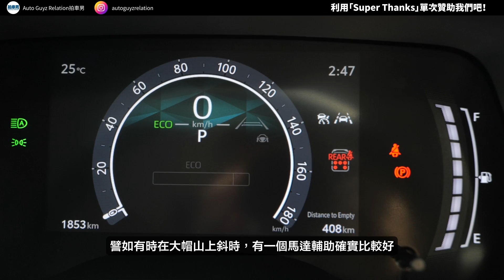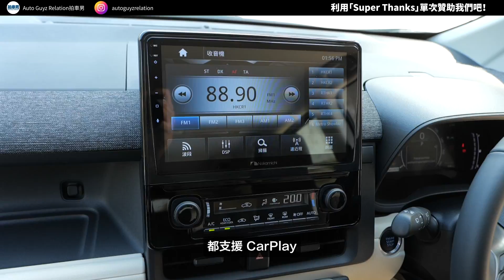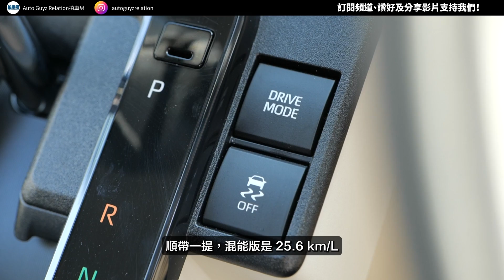又試 Toyota Sienta！行貨價 24 萬！無腳踢感應趟門又無吹風機，值得買？操控同混能版又相差幾多？｜拍車男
又試 Toyota Sienta ！上次試了水貨，今次終於試行貨，而且試汽油版而不是混能版，看看兩者有何分別。行貨沒有電動滑門腳踢感應，又沒有吹風機，24 萬車價是否值得買？

如果你喜歡這影片，請訂閱拍車男 YouTube 頻道和讚好這影片！緊記按下小鈴噹以便獲得新影片通知啊！